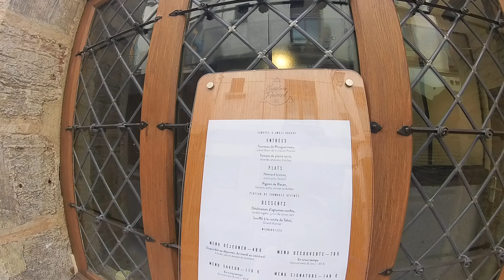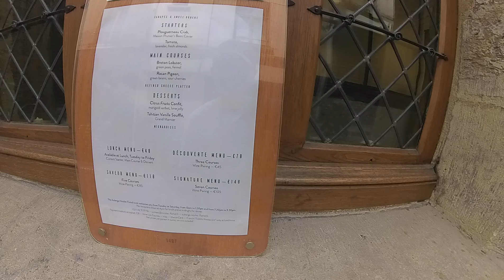Home of famed alchemist Nicolas Flamel | Oldest House in Paris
The oldest house in Paris. At 51 Rue de Montmorency in the third arrondissement, you’ll find the first home of famed alchemist Nicolas Flamel.